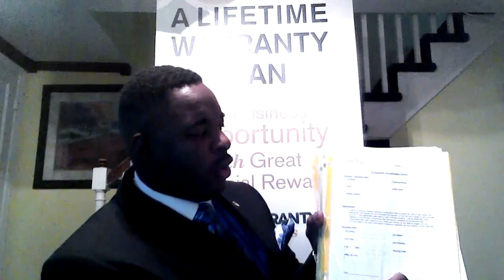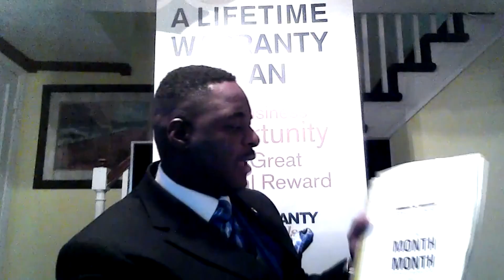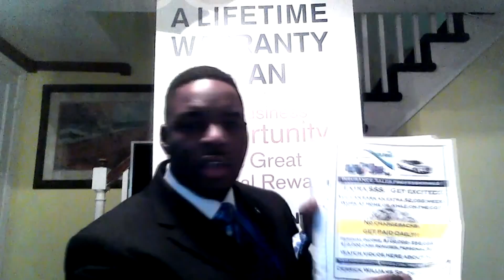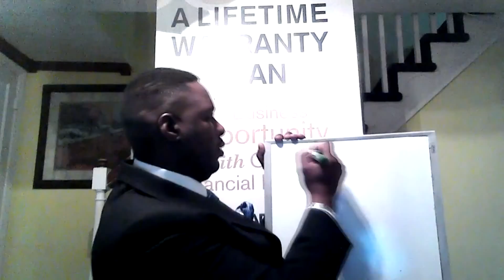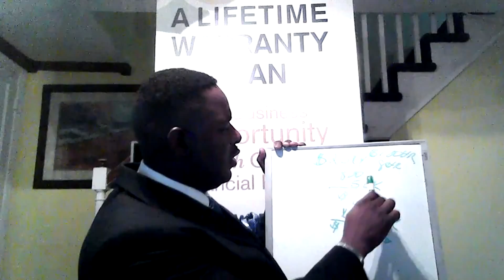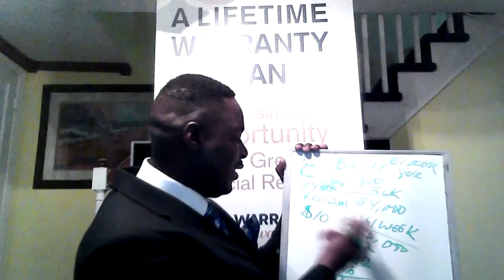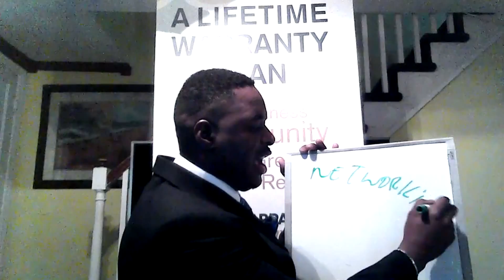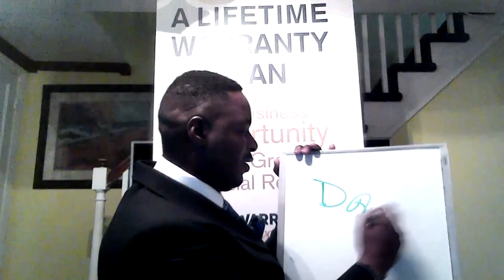The Lifetime Warranty Group - Police Sergeant Derrick Williams